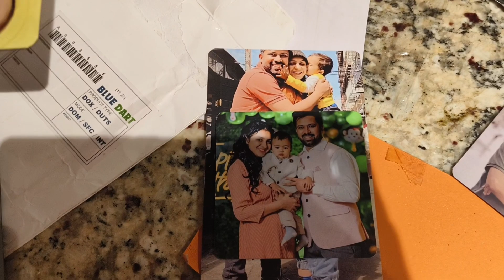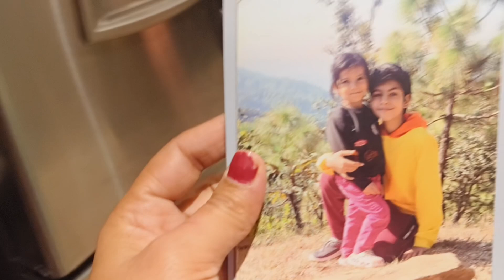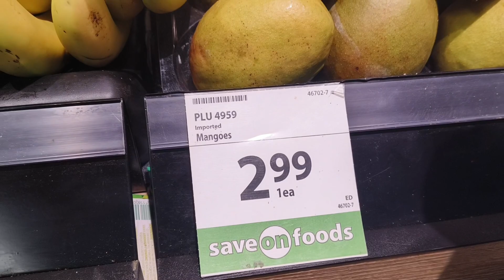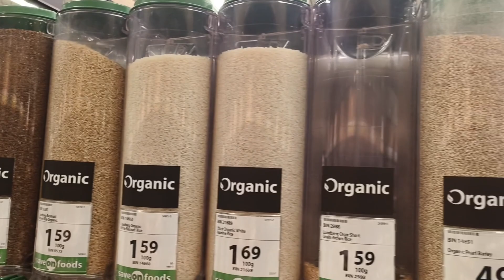Kya aaya hai India se Special😜Indians ki big problem🚽ka solution kar Diya husband ne